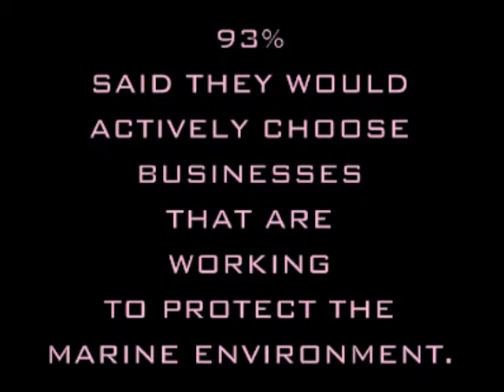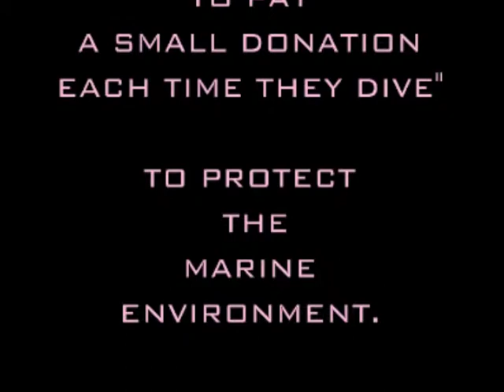BWN STINGRAY CITY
Short Conservation film documenting the Biodiversity loss of Sharks within the Sultanate of Brunei Darussalam, South East Asia. Borneo.